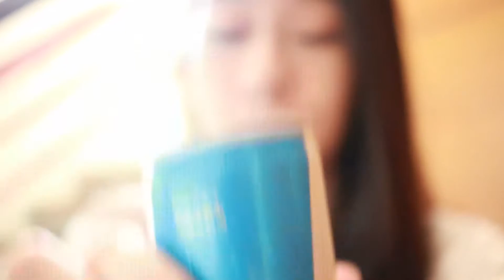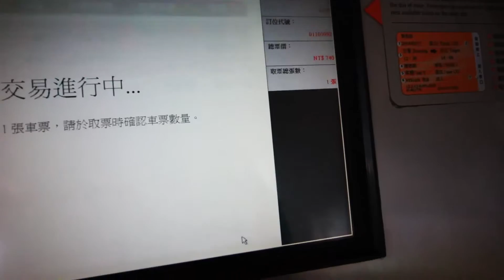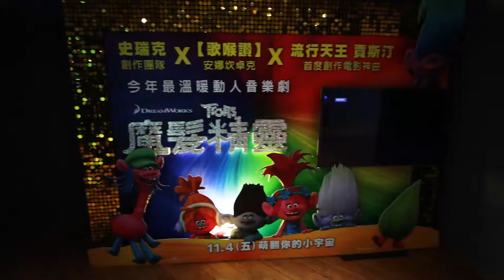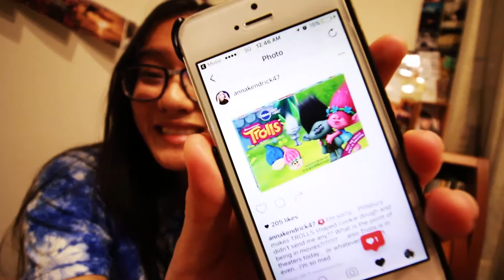TROLLS IS A GREAT MOVIE | AWOML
This week I went home, and I had a great time. Went and saw trolls with my family, had some amazing food, and well yeah studied..

|| Follow Me ||

Lenses:  Canon EF-S 10-18mm STM